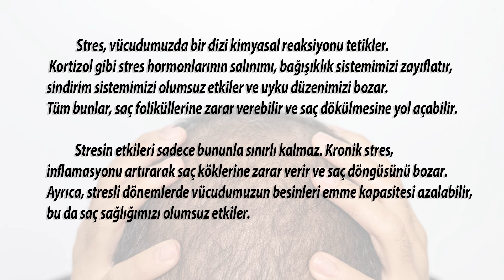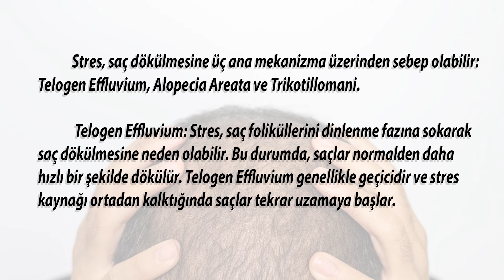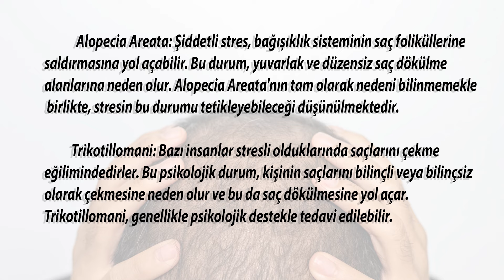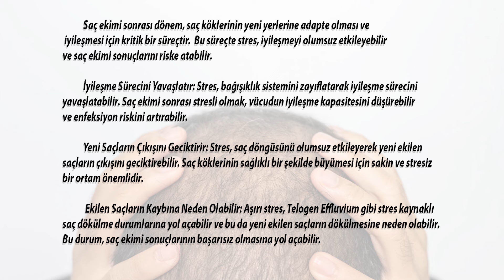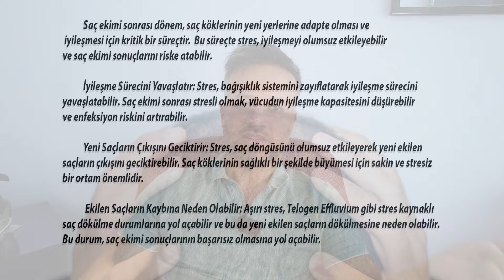Saç Ekimi Sonrası STRES Yeni EKİLEN SAÇLARINI TEHLİKEYE ATMA!!!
Saç ekimi sonrası stresin ekilen saçlara olumsuz etkilerini anlattığım videom iyi seyirler...
Sorularınız için instagram hesabım: @mey_art_
Stresin Saç Dökülmesine Etkileri

Bölüm 1: Stresin Vücuda Etkileri

Stres, vücudumuzda bir dizi kimyasal reaksiyonu tetikler. Kortizol gibi stres hormonlarının salınımı,
 bağışıklık sistemimizi zayıflatır, sindirim sistemimizi olumsuz etkiler ve uyku düzenimizi bozar.
Tüm bunlar, saç foliküllerine zarar verebilir ve saç dökülmesine yol açabilir.
Stresin etkileri sadece bununla sınırlı kalmaz. Kronik stres,
inflamasyonu artırarak saç köklerine zarar verir ve saç döngüsünü bozar.
Ayrıca, stresli dönemlerde vücudumuzun besinleri emme kapasitesi azalabilir,
bu da saç sağlığımızı olumsuz etkiler.

Bölüm 2: Stresin Saç Dökülmesine Sebep Olan Mekanizmaları

Stres, saç dökülmesine üç ana mekanizma üzerinden sebep olabilir:
Telogen Effluvium, Alopecia Areata ve Trikotillomani.
Telogen Effluvium: Stres, saç foliküllerini dinlenme fazına sokarak
saç dökülmesine neden olabilir. Bu durumda, saçlar normalden daha hızlı bir şekilde dökülür.
Telogen Effluvium genellikle geçicidir ve stres kaynağı ortadan kalktığında saçlar tekrar uzamaya başlar.
Alopecia Areata: Şiddetli stres, bağışıklık sisteminin saç foliküllerine saldırmasına yol açabilir.
 Bu durum, yuvarlak ve düzensiz saç dökülme alanlarına neden olur. Alopecia Areata'nın tam olarak nedeni
 bilinmemekle birlikte, stresin bu durumu tetikleyebileceği düşünülmektedir.
Trikotillomani: Bazı insanlar stresli olduklarında saçlarını çekme eğilimindedirler.
Bu psikolojik durum, kişinin saçlarını bilinçli veya bilinçsiz olarak çekmesine neden olur ve bu da saç dökülmesine yol açar. Trikotillomani, genellikle psikolojik destekle tedavi edilebilir.

Bölüm 3: Stresin Saç Ekimi Sonrasındaki Etkileri

Saç ekimi sonrası dönem, saç köklerinin yeni yerlerine adapte olması ve iyileşmesi için kritik bir süreçtir.
Bu süreçte stres, iyileşmeyi olumsuz etkileyebilir ve saç ekimi sonuçlarını riske atabilir.
İyileşme Sürecini Yavaşlatır: Stres, bağışıklık sistemini zayıflatarak iyileşme sürecini yavaşlatabilir.
 Saç ekimi sonrası stresli olmak, vücudun iyileşme kapasitesini düşürebilir ve enfeksiyon riskini artırabilir.
Yeni Saçların Çıkışını Geciktirir: Stres, saç döngüsünü olumsuz etkileyerek yeni ekilen saçların çıkışını geciktirebilir.
 Saç köklerinin sağlıklı bir şekilde büyümesi için sakin ve stresiz bir ortam önemlidir.
Ekilen Saçların Kaybına Neden Olabilir: Aşırı stres, Telogen Effluvium gibi stres kaynaklı saç dökülme durumlarına yol açabilir
ve bu da yeni ekilen saçların dökülmesine neden olabilir. Bu durum, saç ekimi sonuçlarının başarısız olmasına yol açabilir.

Bölüm 4: Stres Yönetimi ve Saç Sağlığı

Stresi yönetmek, saç dökülmesini önlemede ve saç ekimi sonrası iyileşmeyi desteklemede önemli bir adımdır.
İşte stres yönetimi için bazı öneriler:
Meditasyon ve Yoga: Zihni rahatlatır ve stresi azaltır.
Meditasyon ve yoga, zihinsel ve fiziksel sağlığı destekleyen mükemmel uygulamalardır. Düzenli olarak yapıldığında,
stres seviyelerini düşürebilir ve saç dökülmesini önleyebilir.
Düzenli Egzersiz: Endorfin salınımını artırarak stresi azaltır.
Egzersiz, vücudun doğal stresle başa çıkma mekanizmalarını destekler ve genel sağlık üzerinde olumlu etkiler yapar.
Sağlıklı Beslenme: Vücudun ihtiyacı olan vitamin ve mineralleri almasını sağlar.
Özellikle B vitamini, çinko ve demir gibi saç sağlığı için önemli olan besin maddelerini içeren dengeli bir diyet,
saç dökülmesini azaltabilir.
Yeterli Uyku: Vücudun kendini yenilemesi ve dinlenmesi için önemlidir. Yeterli uyku, hem zihinsel hem de fiziksel
sağlığı korur ve saç sağlığını destekler.
Destek Almak: Gerekirse profesyonel yardım almak, stresle başa çıkmada etkili olabilir. Psikolog veya terapist gibi
profesyoneller, stres yönetimi konusunda size rehberlik edebilir ve saç dökülmesi ile başa çıkmanıza yardımcı olabilir.